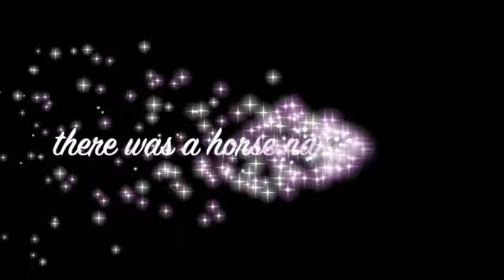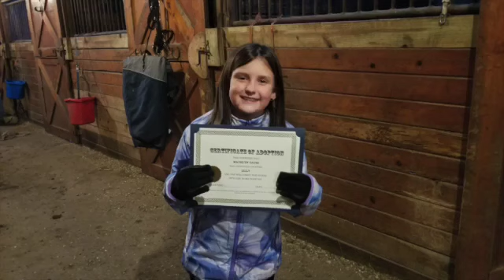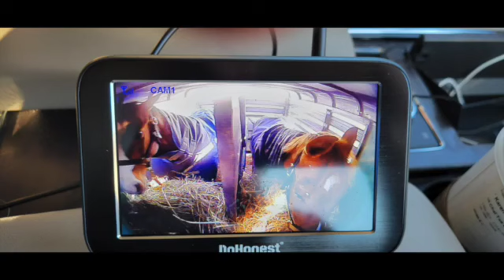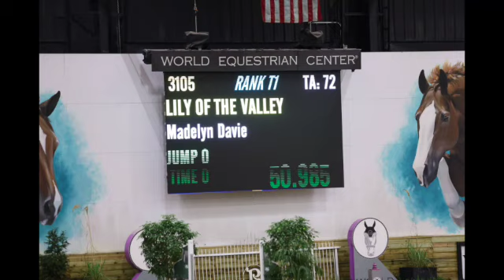Lily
Heart horse